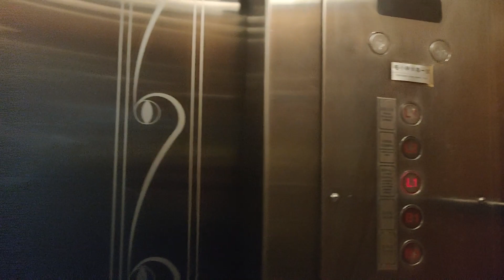[避過一劫] 紅磡海逸豪園第1期綠庭軒平台Semag升降機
終於影到，不過開頭out fo咗...

地點: 香港九龍紅磡大環道及戴亞街交界海逸豪園

牌子 Brand: Semag
投入服務年份 Year of Commission: 1998
載重 Load: 900 公斤 kg
乘人 Capacity: 12 人 Person
途經樓層 Serve Floors: B2, B1, L1-L3

本機位於紅磡一個大型私人住宅屋苑ㄧ海逸豪園1期綠庭軒的基座平台內，為Semag產品，停靠屋苑停車場、「海逸豪園」巴士總站、幼稚園及1期住宅平台。升降機採用的按鈕和顯示器雖是Toshiba款式，但機外顯示器和按鈕的設計並不尋常。升降機地板上印有「LV」字樣，為海逸豪園的英文「Laguna Verde」的縮寫。縱使此範圍開放給外人進入，平台保安卻十分嚴謹，因此本人6個月前第一次拍攝時曾遇上麻煩，被保安開咪問，所以是次拍攝改用了另一種手勢。

題外話，海逸豪園多層住宅則採用Toshiba產品。

Semag Lift @ Laguna Verde, Across Tai Wan Road and Dyer Avenue, Hung Hom, Kowloon, Hong Kong